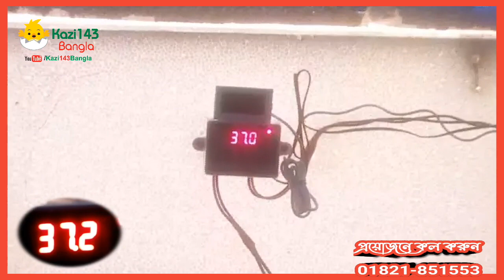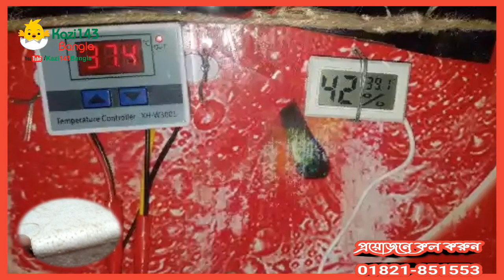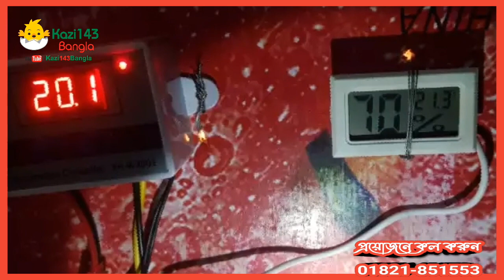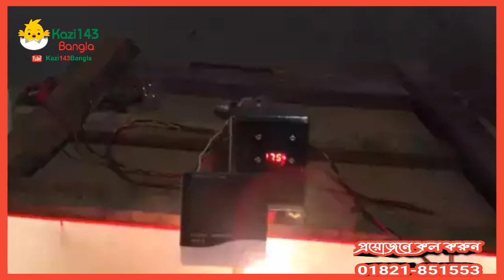৫০-৩০০ ডিমের ডিম ফুটানো মেশিনের সাথে পাচ্ছেন আদ্রতা মাপার মেশিন একদম ফ্রি, কুমিল্লা ইনকিউবেটর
৫০-৩০০ ডিমের ডিম ফুটানো মেশিনের সাথে পাচ্ছেন আদ্রতা মাপার মেশিন একদম ফ্রি,

আমার নাম কাজী কাউছার সুমন।
আমার বাড়ি কুমিল্লা জেলার ক্যান্টনমেন্ট কালির বাজার,বাংলাদেশ।
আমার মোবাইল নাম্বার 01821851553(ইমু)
আপনার বিশেষ দরকার হলে আমাকে ইমুতে এড করে মেসেজ করতে পারেন।
আমার একটি ফেসবুক Group ও একটি ফেসবুক পেইজ রয়েছে। আপনি ফেসবুকে Kazi143 bangla লিখে সার্চ দিলেই পেয়ে যাবেন। Group এ জয়েন করবেন এবং পেইজে লাইক করে আমার সাথে যুক্ত থাকতে পারবেন।।

মাত্র ১৯০০ টাকায় ৯৫% অটোমেটিক ডিম ফোটানো মেশিনের AC/DC কন্ট্রোলার

ইনকিউবেটর বা ডিম ফুটানোর মেশিন সম্পর্কিত সকল ভিডিও. Incubator or egg haching machine using tips and tricks